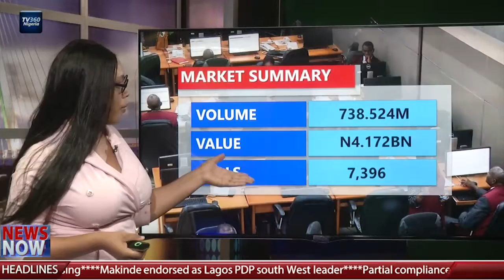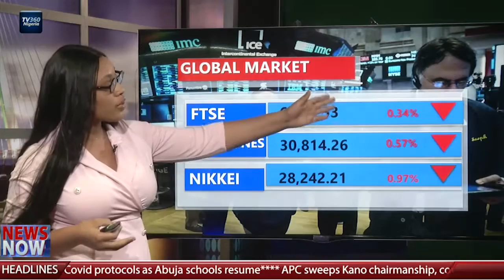NIGERIA STOCK MARKET JAN 18TH 2021